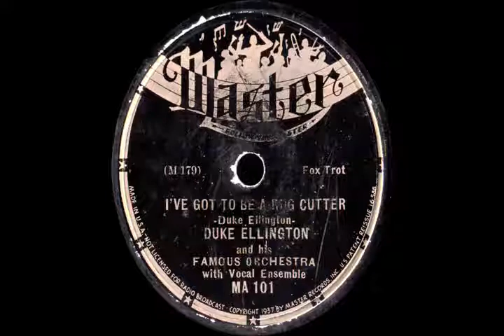78 RPM: Duke Ellington & His Famous Orchestra - I've Got To Be A Rug Cutter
I've Got To Be A Rug Cutter
written by Duke Ellington
performed by Duke Ellington & his Famous Orchestra with Vocal Ensemble*
recorded in New York, 5 March 1937
issued that same month as Master 101

* Ivie Anderson backed by a trio consisting of Rex Stewart, Harry Caney, and Hayes Alvin.